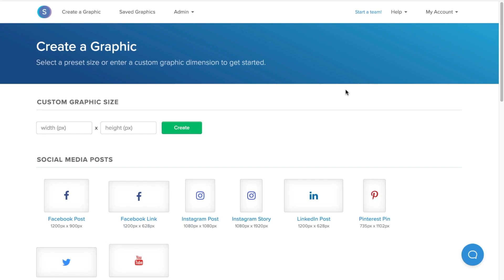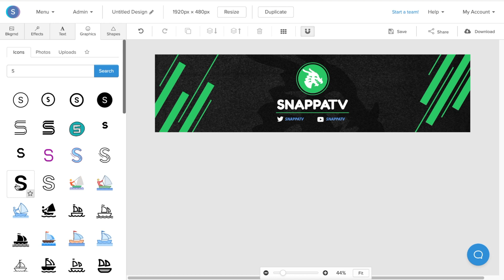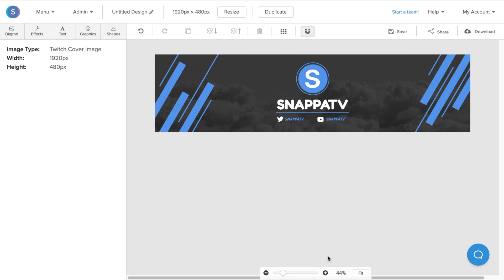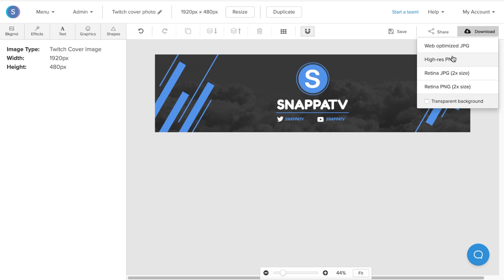How to Make a Twitch Banner + Free Custom Templates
With free custom Twitch templates that you can easily repurpose, I've created a full tutorial on how to make a Twitch banner in less than 5 minutes using Snappa!

In this Twitch tutorial, I show you how to customize your Twitch cover photo by editing text, uploading a channel logo, changing the background image, and downloading your banner with the proper Twitch dimensions.

If you're looking for more details about Twitch banner sizing and Twitch cover photo examples, check out the in-depth article we created that outlines everything you need to know!